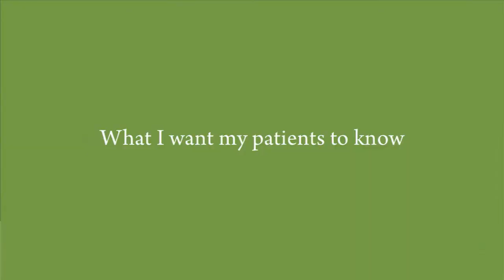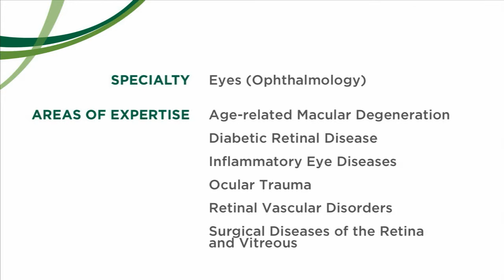Robert Millay, MD, Ophthalmologist - Burlington, VT, The UVM Medical Center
Dr. Millay is an ophthalmologist at the University of Vermont Medical Center and a professor at the Larner College of Medicine at UVM in Burlington, VT.